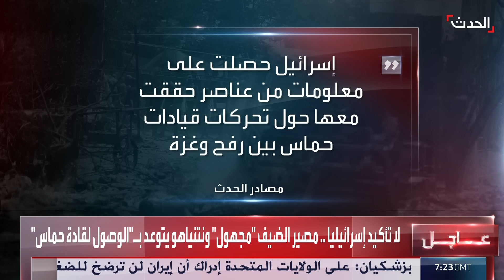حماس تحقق في "اختراق داخلي" كبير يقف خلف مجزرة خان يونس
بعد استهداف محمد_الضيف.. حماس تحقق في "اختراق داخلي" كبير يقف خلف مجزرة

لمعرفة أحدث المستجدات.. عبر البث المباشر من هنا
وبإمكانكم متابعة الحدث على منصات التواصل